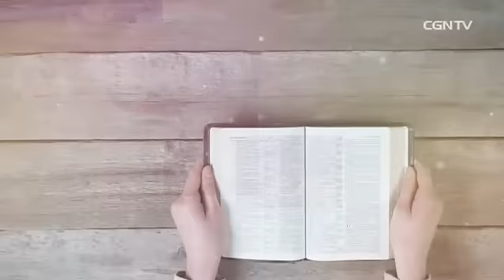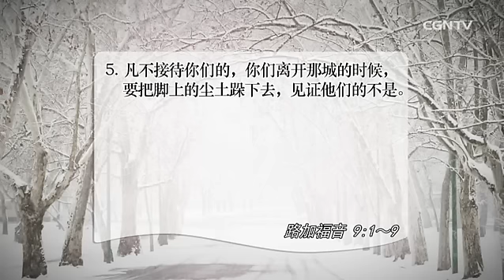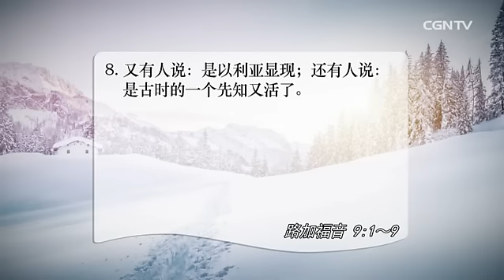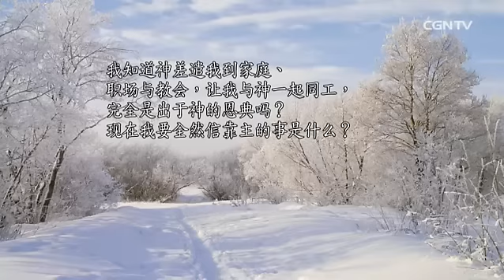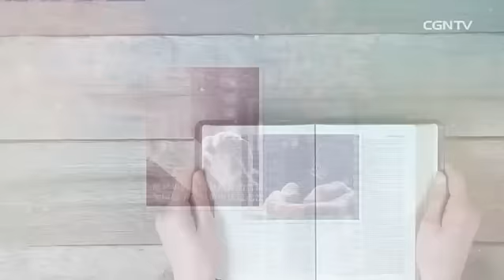[活泼的生命]02.18.2017 效法耶稣榜样的 福音传道者(路加福音9:1~9)